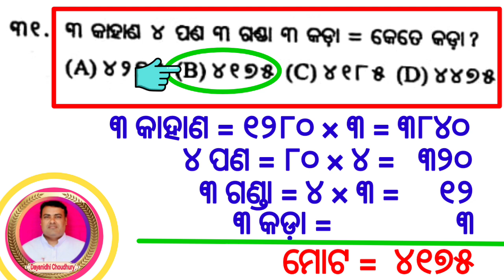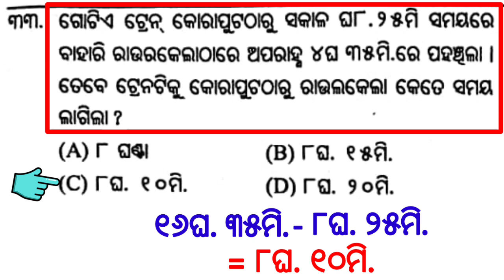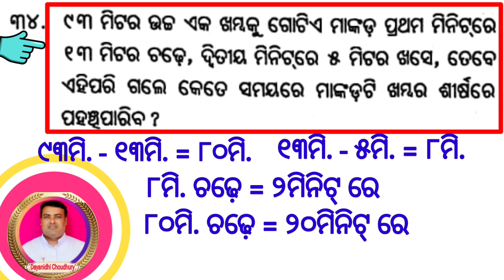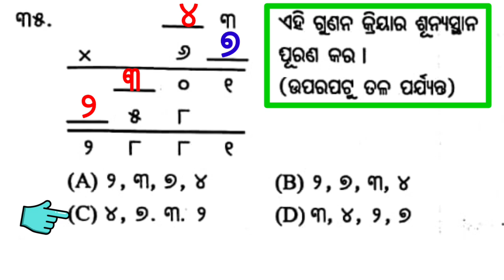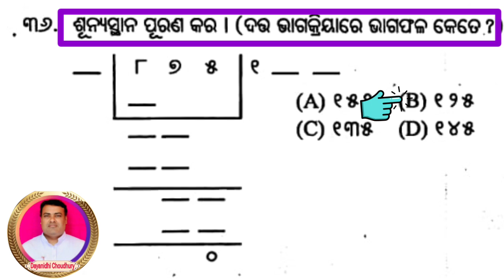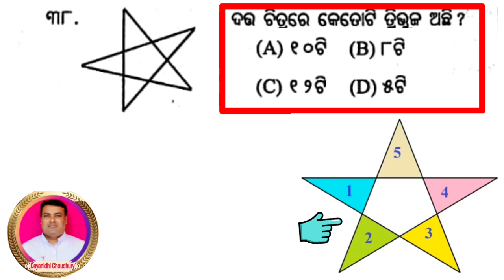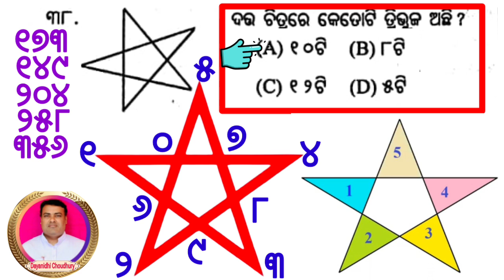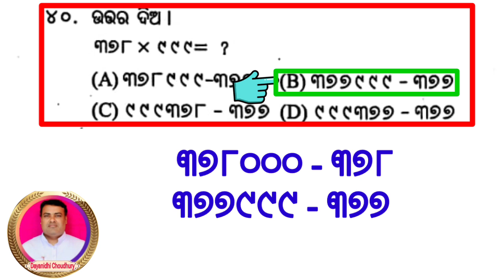ତୃତୀୟ ଶ୍ରେଣୀ, ଶ୍ରୀ ଭାରତୀକୃଷ୍ଣ ଗଣିତ ପ୍ରତିଭା ପରୀକ୍ଷା :୨୦୨୨-୨୩